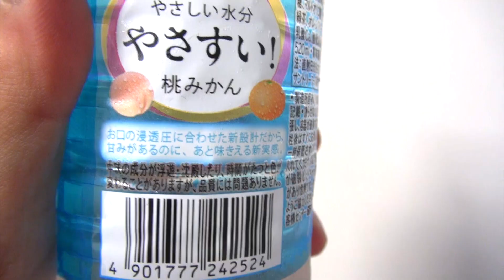やさすいが本当にやさしいか調べてみた！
◆ヒカキンのオススメ商品や使用機材↓
◆ヒカキンアプリ↓
•HikakinBeatDX↓(iOS有料版)